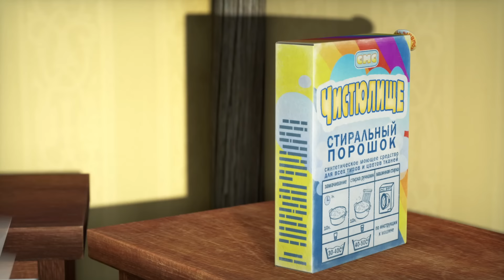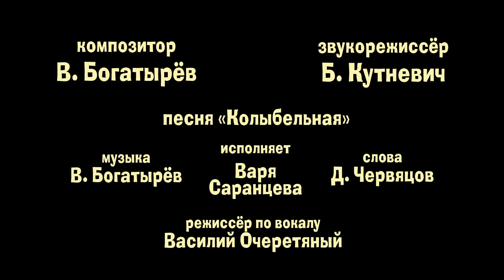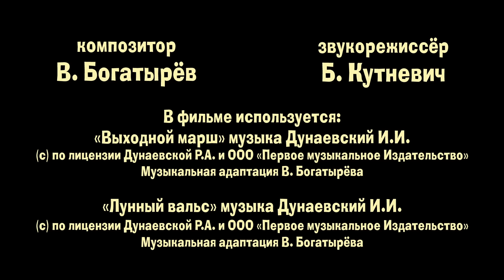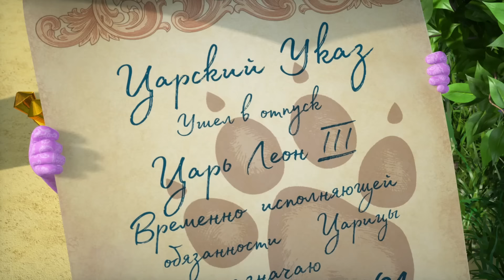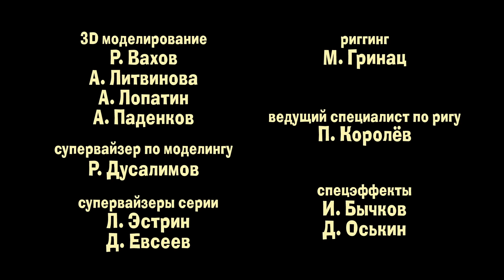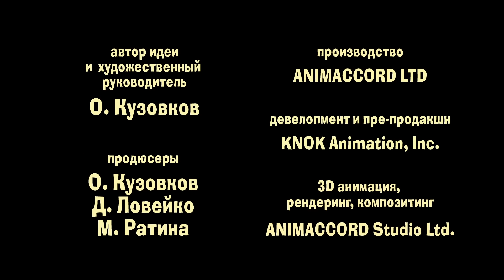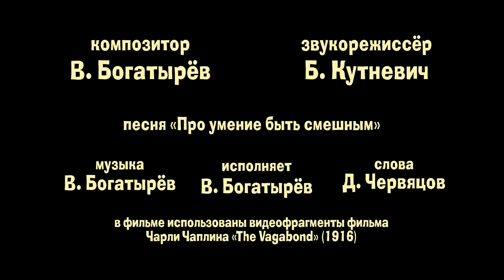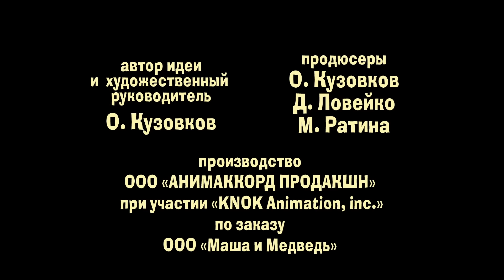Маша и Медведь - 🤣 Развлекаемся как можем! 🤸 Сборник лучших серий мультика про Машу 🎬 1 час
Маша и Медведь представляют НОВЫЙ сериал «Супер Динозавр» Смотрите сейчас! 🔥ПРЕМЬЕРА🔥 Мой лучший друг Динозавр (1 серия) 🦖👦

00:00 К вашим услугам! 🤖 (60 серия)
7:08 Спи, моя радость, усни! 💤 (Серия 62)
13:28 Спокойствие, только спокойствие⛳️ (Серия 66)
20:12 Цирк, да и только🤡 (Серия 67)
27:03 Не царское дело! 👑 (Cерия 75)
34:53 Вся жизнь - театр 🎭 (Серия 76)
42:35 Вокруг света за один час 🌍(Серия 77)
49:17 Кем Быть? 👩‍🎓(Серия 78)
55:57 Нынче всё наоборот 🤪 (Серия 38)
1:02:10 Двое на одного 👩 (Серия 36)

Большой сборник  серий "Маша и Медведь" Сборник самых лучших мультфильмов для детей!